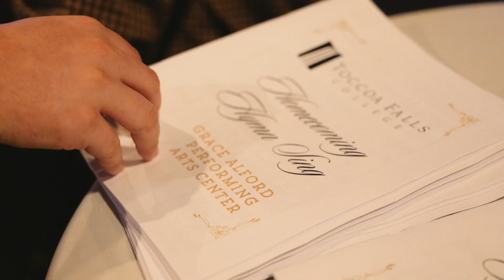2024 Homecoming Recap